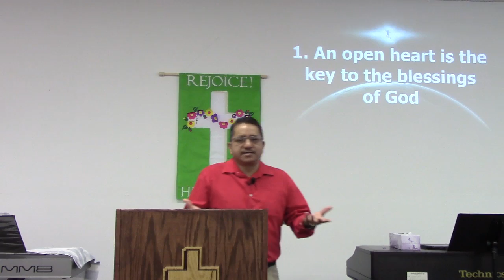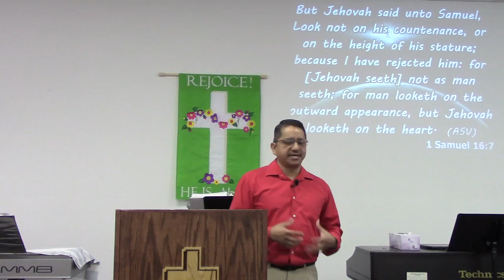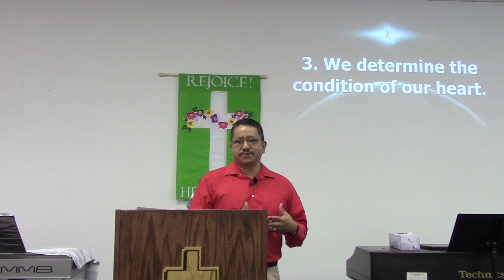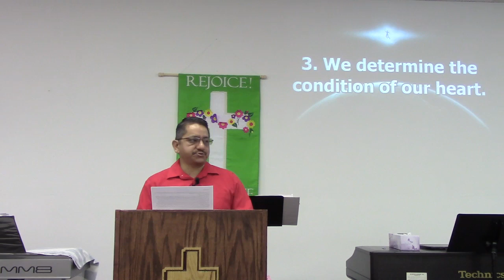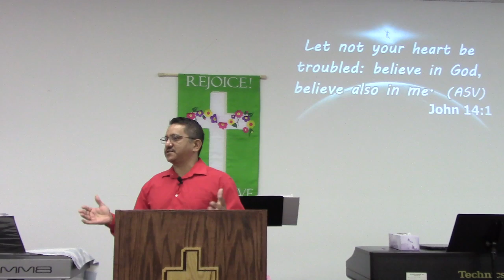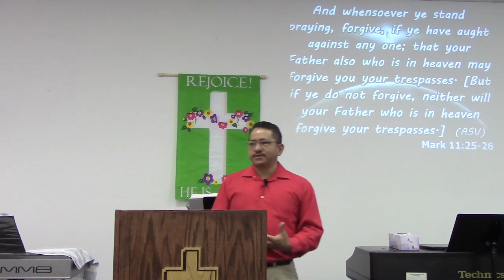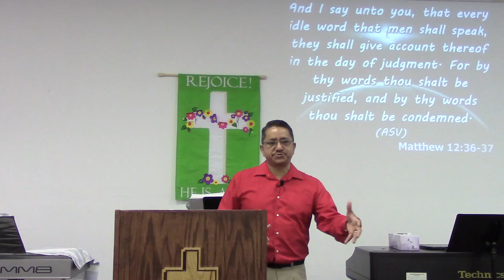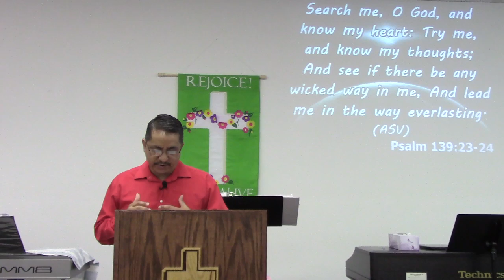Having An Open Heart 07-03-16